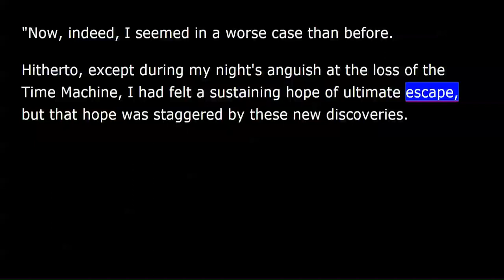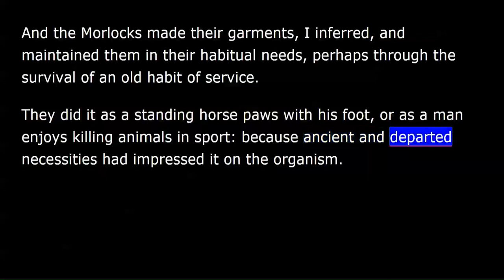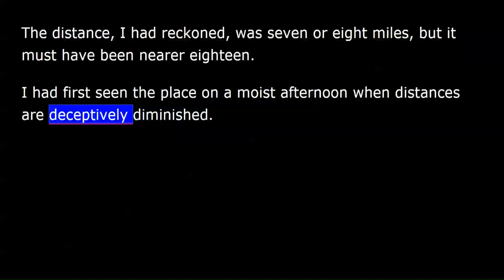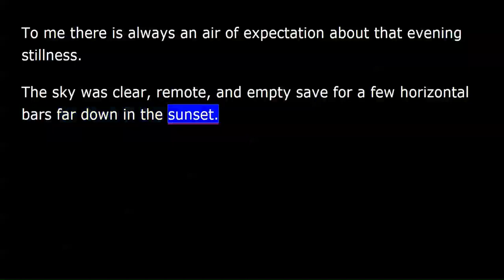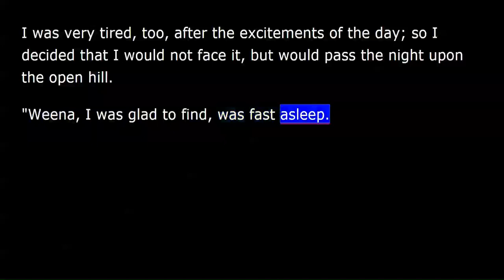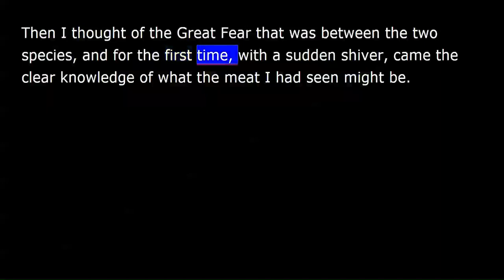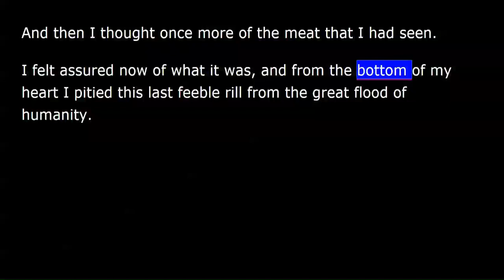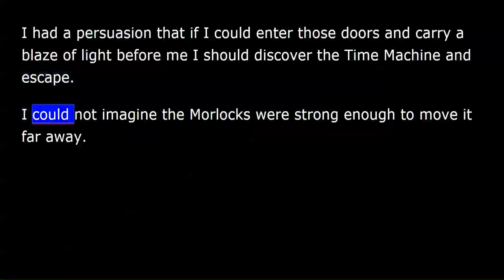The Time Machine - H.G. Wells - Chapter 7 of 12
H. G. WELLS (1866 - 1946)
This Section: Time Traveler begins plotting action to defend against Morlocks, and recover the Time Machine

Surely the Time Traveler threw great dinner parties! His guests were treated to a once-in-forever trial of a miniature time machine - an exquisite miniature that acted so flawlessly as to appear to be stage magic. That his guests did not believe the explanation - the machine vanished into the mists of the future - was patent. Still, a couple of the more thoughtful had reservations about branding the demonstration an outright trickery. And what about the nearly-complete full-size Machine in the Traveler's laboratory?

Confronted at the next party by the disheveled Traveler, who had apparently suffered privations and who displayed two curious flowers of no known type, the Narrator's wonderment increased. For the Traveler provided a perfectly arresting story to explain his condition - a surprising tale of a far future where humankind divides into a carefree above-ground race, the Eloi, and a mechanical subterranean race, the Morlocks. A tale in which it appears that the inheritors of the Earth inhabit it as cattle for the feeding of their underground cousins!

Believe, or disbelieve? But perhaps the inventive genius of a man who can translate "thousands of millions of days" of time travel into an exact date should not be doubted! (Intro by Mark F. Smith)